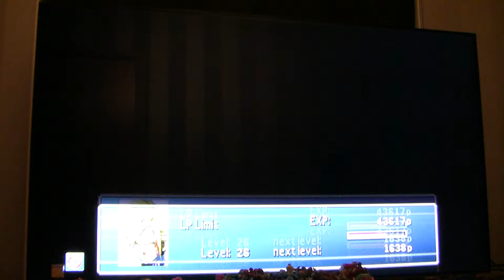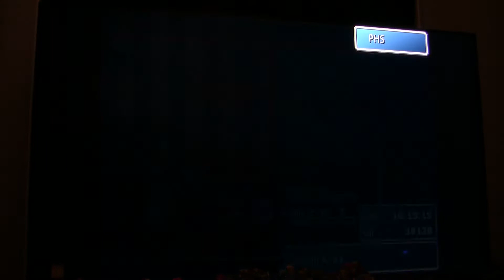Lets Play Final Fantasy VII Remaster PS 4 Part 46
Part 2-5
Anyway after doing that i went back to Rocket Town to finish it up and Palmer dies to 1 Meteorrain although i did do one 3 spell before that forgot if it was fire 3, ice 3 or bolt 3.

After that i went to Bone Village and got some Rune Bangle i think it is i forgot i know its Rune something but forgot if its Bangle, Armlet or Bracelet.

I also got one Diamond Armlet.

I also went into the forest as you can already pickup Kujata materia (I like the fact that they fixed a lot of the translation misstakes and things).

Like Kuja materia i believe it was in the original.

After that i believe i went and got the Great Gospel since i already had Mithril.

Then i went to Temple of Ancients since you can trigger the early scenes there already then i went inside ofcourse you cannot go in yet because no keystone.

Then i went or before i went into the temple i grinded a bit near Mideel you can get pretty close to it and the enemies there unlike the alarm place you have higher overall XP and AP per battle since in the tunnel the encounter rate is less and you have higher chance to get less valuable fights.

It might even be the best grindspot on Disc 1 to get lvl 99 been thinking about maybye grinding up Aerith to 99 just for fun.

Although sadly you cannot max her stats out since ofcourse Morph materia is gotten in Temple of Ancients and you cannot leave.

You can before finishing disc 1 if you have time you can grind Power Source from the Rhino tanks at Gongaga Reactor if you morph them sadly none of the characters are very good at it right now although power/strength does help i believe forgot the damage math for Morph.

Ofcourse Conformer and Death Penalty works really well with it.

The thing is yes to overflow super bosses with Death Penalty it takes long but getting it strong enough to insta morph everything.

I believe you need to link Morph with either Mega All or Slash All i forgot wich since certain of the command materias aint getting effected by regular All materia.

Sadly ofcourse you cannot have Slash All and Double Cut (4X Cut later on) on the same character.

Mega All if you have it unlinked then its basically a Slash All effect on Attack command.

Although one of them i believe kinda have Long Range built in.

Anyway after all that i went Yuffie sidequest and also got Adaman Bangle and Deathforce and Magic Hammer.

I need to go back to Nibleheim an get the weight thing i think its ? right i forgot its name.

I didnt do the tower because if you want to max out all enemy skills then you NEED to wait until disc 2 since Yuffie's Dad is the last guy who has Trine.

Although i always thought the spider's in the cave also have Trine well they do in the Cliff place Gaeas or whatever you call it ofcourse at that point you only have 3 enemy skills you get one at the end of disc 1 and actually you can backtrack and fill it up before going to fight JEHOVA (JENOVA PARODY).

Last the 4th enemy skill is from Chocobo Sage from the chocobo its in its featherdress.

Wich is why you have to wait until Disc 2 main problem is this means no All Creation on disc 1 and no Leviathan materia either.

Actually getting Leviathan on disc 1 is pretty damn strong.

Then i went and did the daterinon and we got Yuffie actually in the Remake i wouldnt be suprise if Yuffie date would be made into the actuall Canon.

Unlike Aerith and Tifa date she actually ends up kissing Cloud.

I know they have an age diffrence but things are diffrent in Japan.

Also you know its the future and stuff and we dont know how the world atually works then and stuff.

After that the save i did where i stopped was just outside Fort Condor since im gonna test if it is the fight after the date that has the Super Ball.